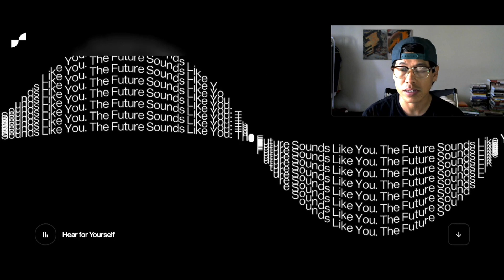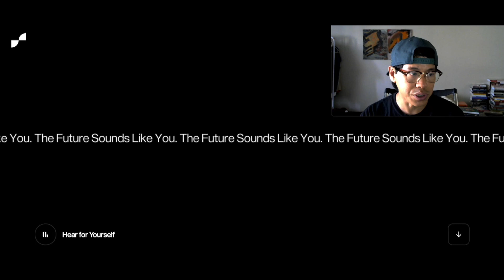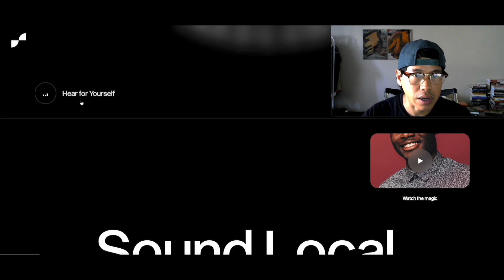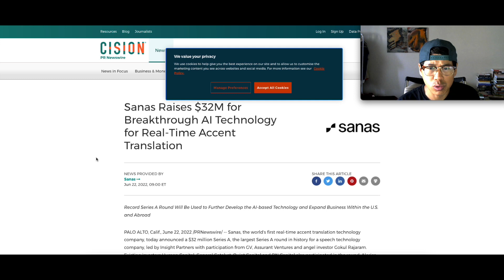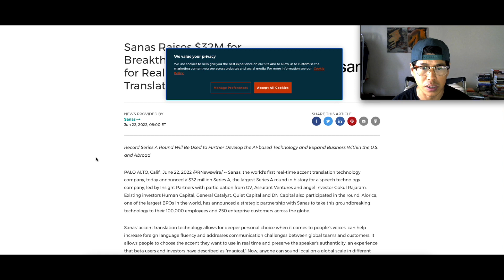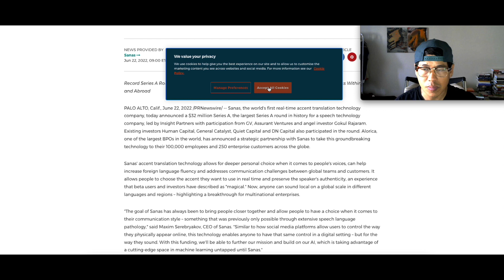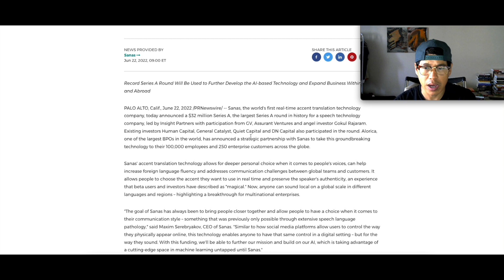Sanas AI Software Convert One Accent To Another In Real Time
Sanas AI now is operating a pilot program located around the world. Check the AI demo at their official website.